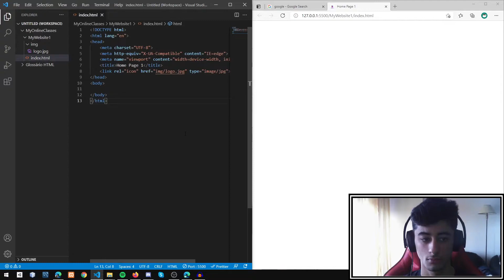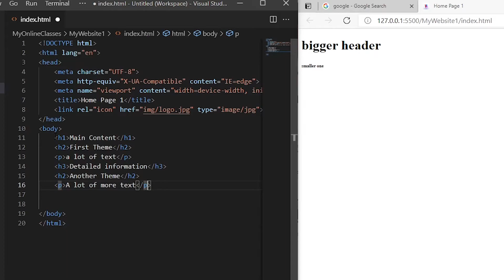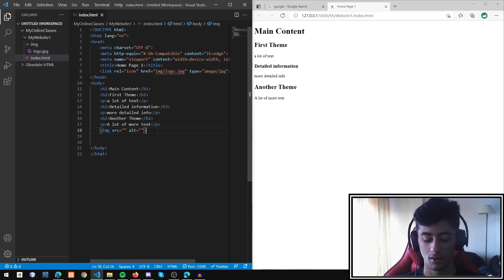The Best Way to Build Headings in HTML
Today I will be showing how to build headings in html with visual studio code(vs code).